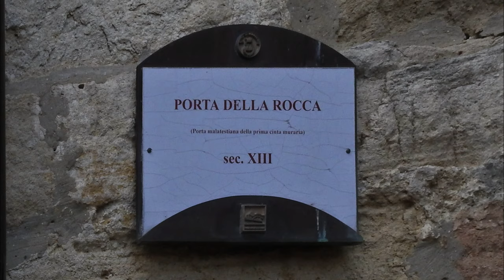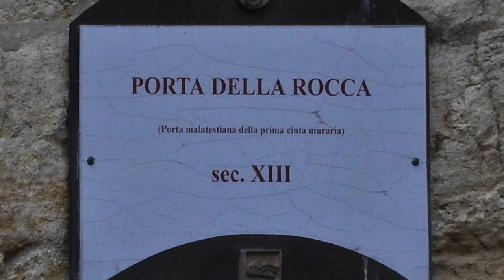VISITA AL BORGO DI VERUCCHIO IN ROMAGNA PARTE 2 4K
Seconda parte della visita a Verucchio, un incantevole borgo sulle colline romagnole a breve distanza dalla costa. Suggerito quale meta per quanti amano altre esperienze, oltre la vita da spiaggia. Questo video mostra il percorso, che dalla Piazza Malatesta raggiunge la Rocca Malatestiana con tanti scorci e viste panoramiche sia verso il Borgo di Passarello, sia verso il mare. Un colpo di zoom conduce lo sguardo dalla Rocca al grattacielo di Rimini.